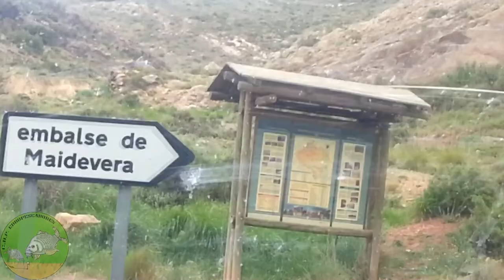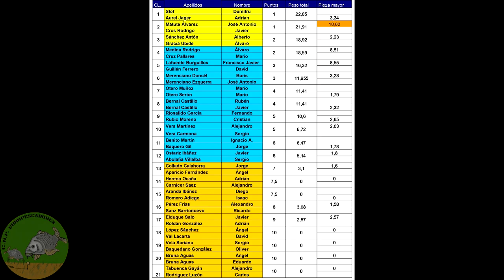1 social puntuable MAIDEVERA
Video del primer social puntuable en MAIDEVERA de EBROPESCADORES en la temporada 2015 los dias 15 16 y 17 de mayo.